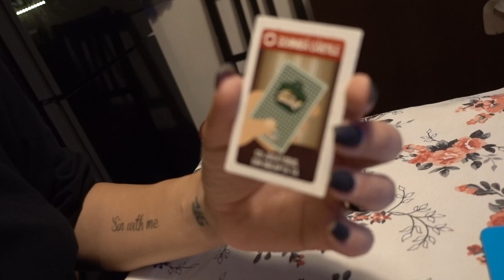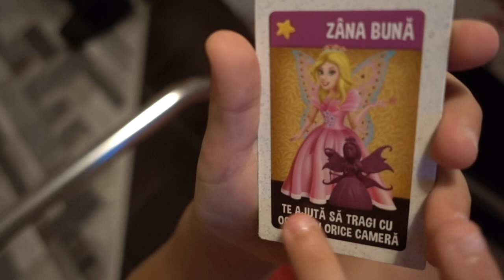Hai la masa!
Un Vlog Fara Regrete

Pentru nunti, botezuri si alte cumetrii: 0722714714